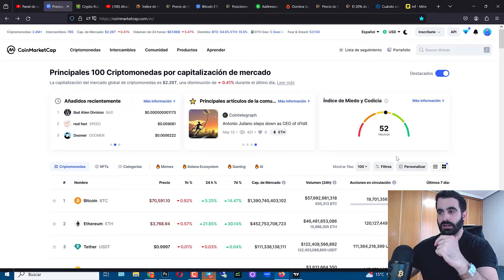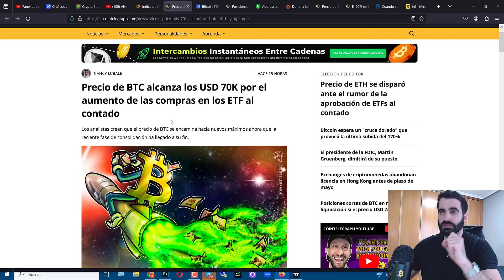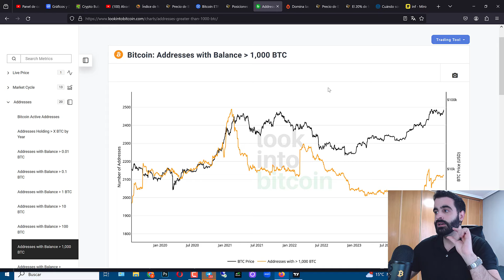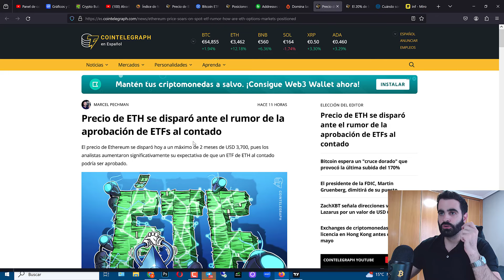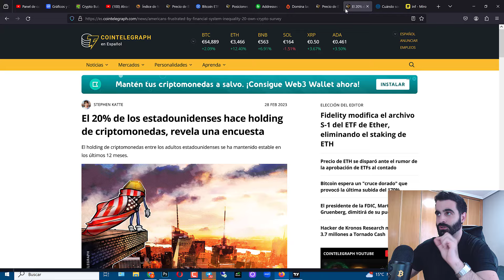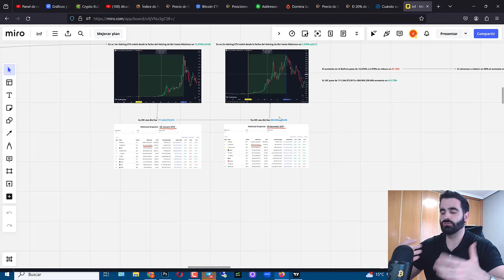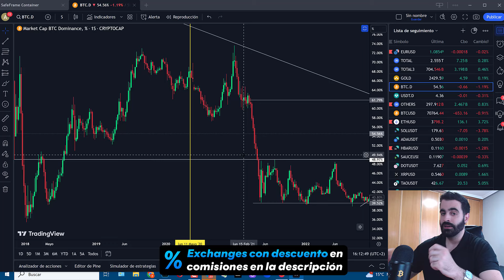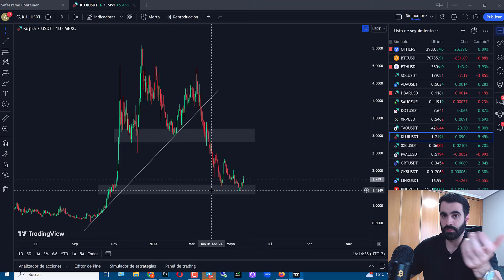¿ARRANCA el BULLRUN? ✅ Muy ATENTO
🫂 Si quieres apoyar mi trabajo y contenido puedes convertirte en miembro del canal, gracias por tu apoyo :)

☑️ Cointracking es la mejor herramienta para poder DECLARAR tus criptos correctamente

CAPÍTULOS:
00:00 Lo que vamos a ver
00:48 Suben Btc, Eth y las altcoins
01:19 Cualquier corrección puede ser la última
02:26 ¿Por qué ha subido Bitcoin?
05:50 Mi curso de criptomonedas
06:09 Por qué ha subido Ethereum?
10:15 ¿Cuando subirán las altcoins?
13:54 Más contenido y despedida